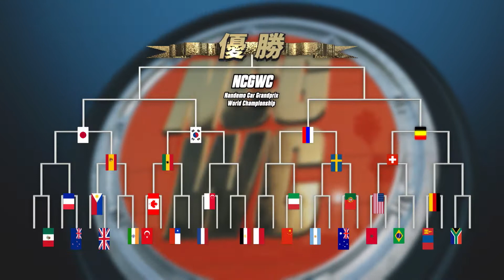なんでもカーグランプリ～ワールドチャンピオン編～【オルゴールVS小便小僧】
じゃじゃじゃじゃ～ン！
【TV】フジテレビにて毎週日曜5時10分～5時40分（関東のみ）
【FOD TVer】 見逃し配信中
【フジテレビTWO】土曜あさ10時30分〜
▼番組URL

新たな子ども番組がスタート！アニメにダンスに英語に昔話！何が出てくるかはお楽しみ！

この番組は「じゃじゃじゃ」と「じゃ～ン」が人工知能の「AIさん」と一緒に旅をしながら、旅の途中で様々なキャラクターやコンテンツとの出会いによって、
いろいろな経験をつみながら成長していきます。果たして、じゃじゃじゃとじゃ～ンは、元の姿に戻れるのか？そして、AIとは何者なのか？